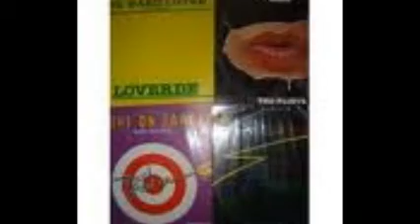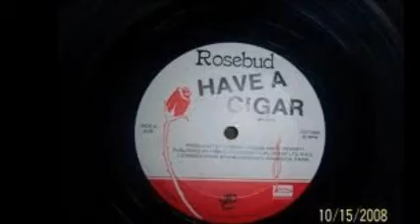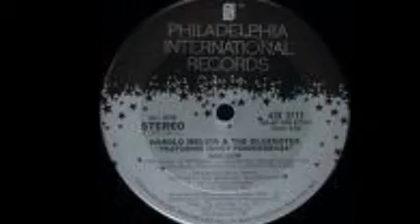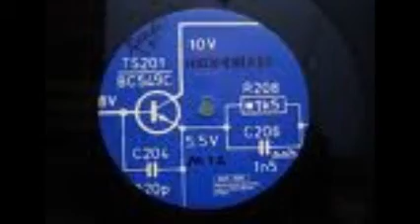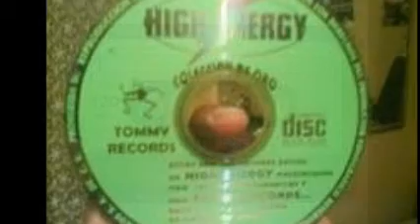DISK JOCKEY GEORGES FLASHBACK KIERO LA DISCO TWO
LO MEJOR DE SHAKIRA Y EMMANUEL BAJO UN EFECTO ESPECIAL PARA TI